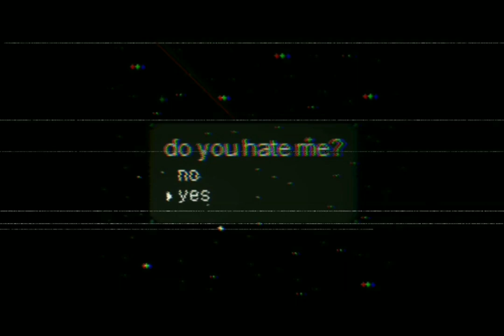Lie - Halsey feat. Quavo; 방찬, 송민기, 헨드리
Just a fan edit

I only own the edit, not the media clips or song.